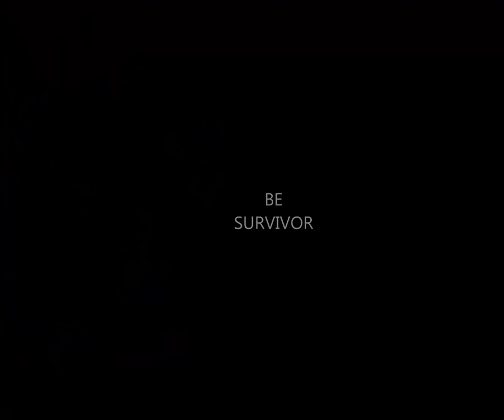War Z Trailer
Video je tu znova tamto jsem musel smazat tak se nedivte ze nevidite sve komentaře :-) omlouvám se